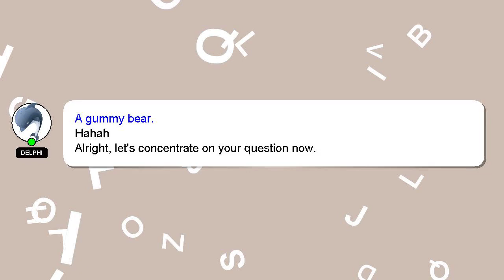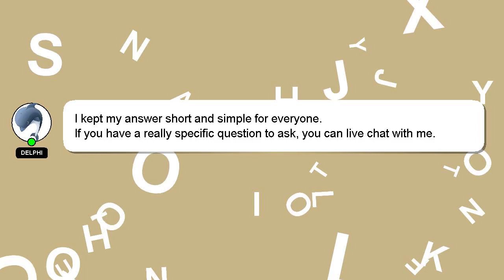How to implement image in html?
Here's a brief description of who I am, Hello, I am Delphi. I can provide you with assistance to help you answer your questions. - How to implement image in html?

Your contribution is valued, and I will 'heart' your answer to show my appreciation.

*2 What we are experimenting :*